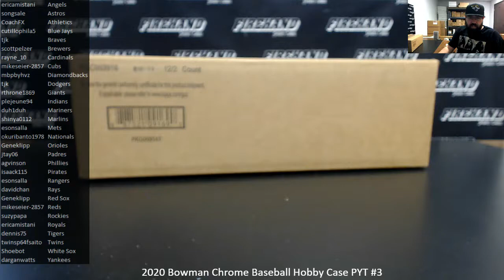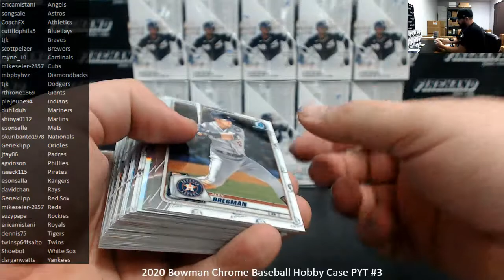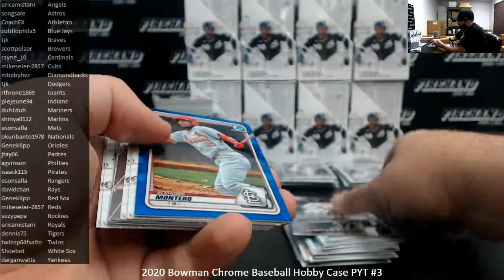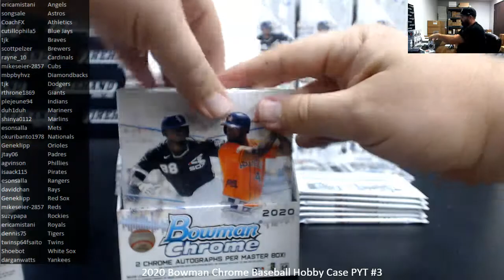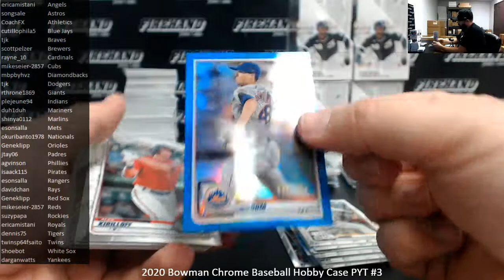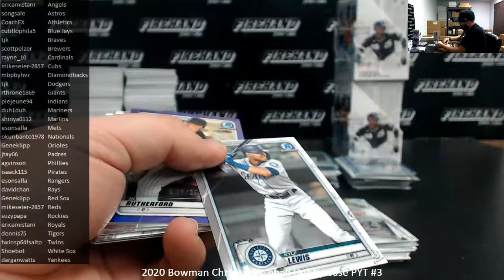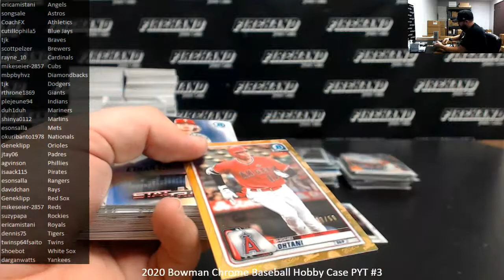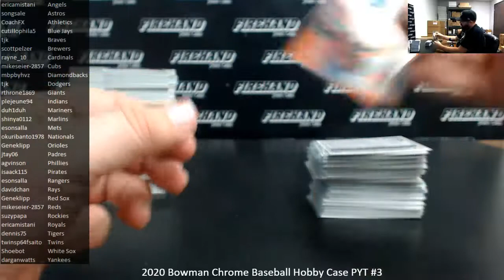9/18/2020 2020 Bowman Chrome Baseball Hobby Case PYT #3